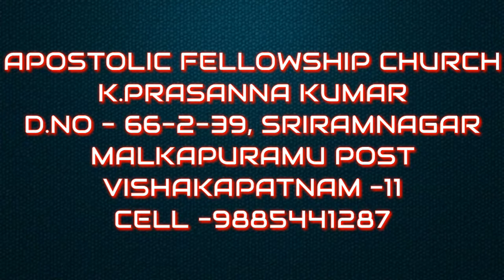JESUS AS PRIEST | VOL - 4B | KODALIPRASANNAKUMAR​ | (03-08-17)